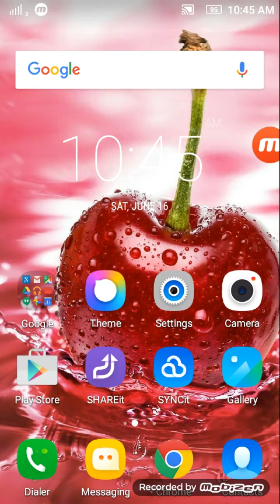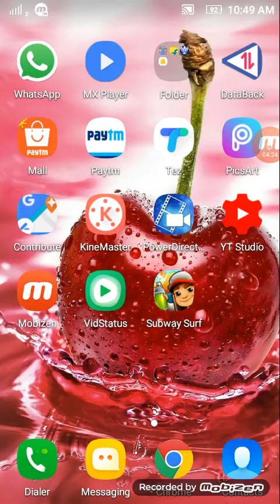Subway surfers video